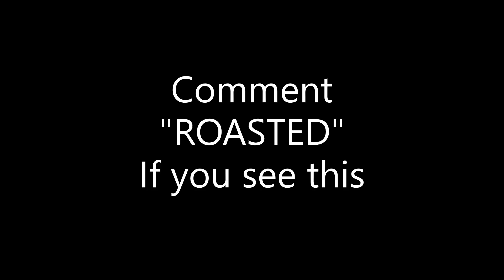Liger Swearing On Jelly... (ANGRY)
Title : Liger Swearing On Jelly... (ANGRY)

📝Thumbnail By : JellySlogoCrainer